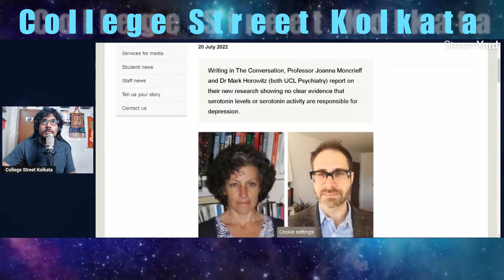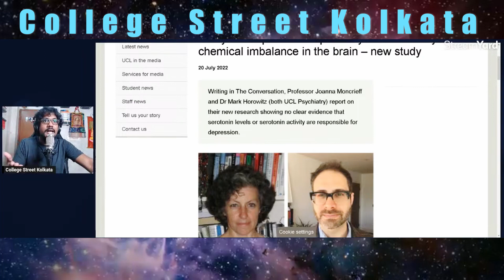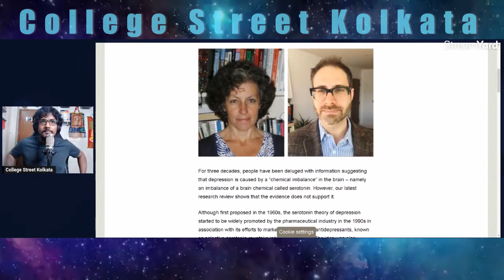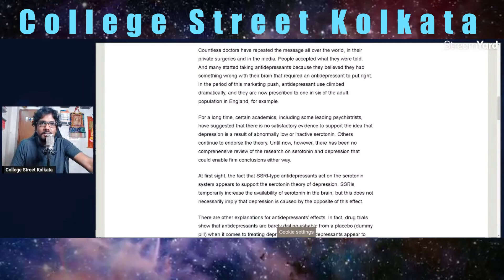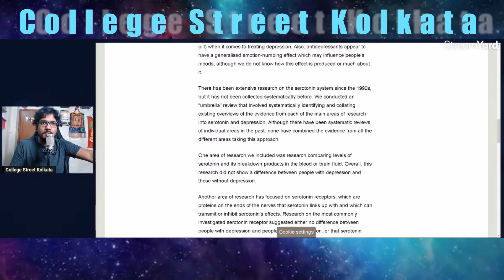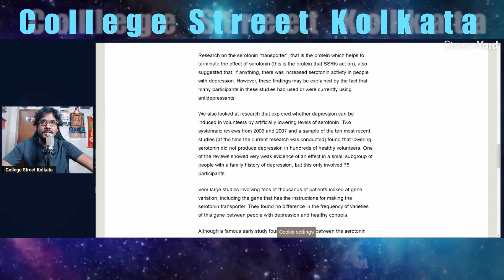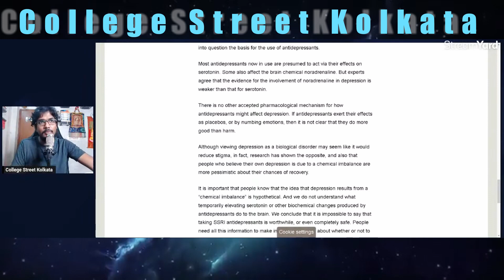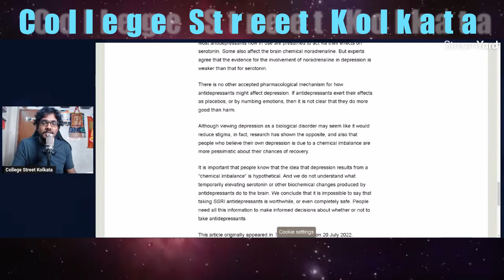Depression Debunked by New Research: American Liberals Destroying Hindu Kids | India | Bharat | Joe